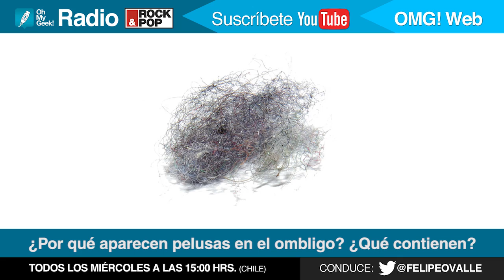¿Por qué aparecen las pelusas en el ombligo? ¿Qué contienen? - OMG! Radio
En el pasado OhMyGeek! Radio - Capítulo #042, planteamos estudiosamente una interrogante de nuestro cuerpo que muy poco se conversa, debido a su asociación a la mala higiene. ¿Por qué aparecen las pelusas del ombligo y qué contienen?